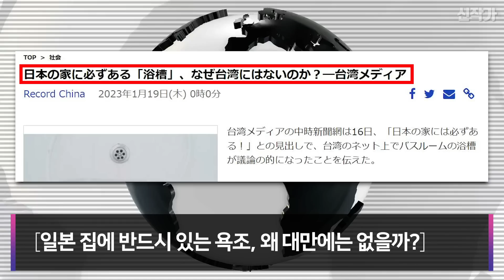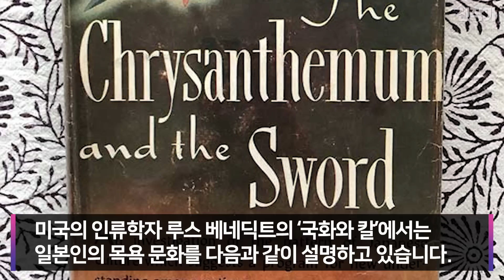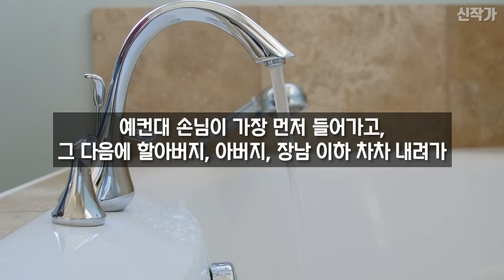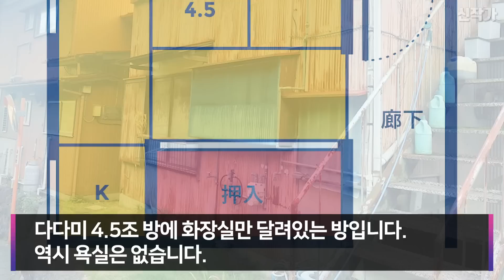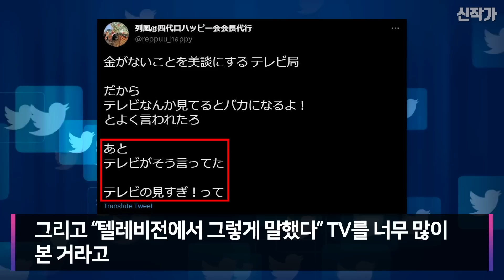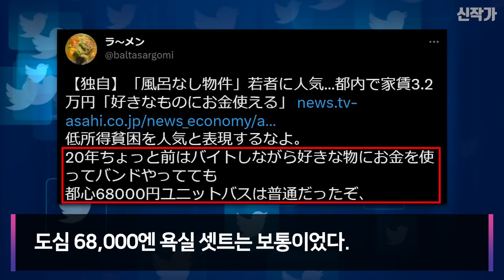경제적 여유가 없다며 이것 없는 집 인기 급증